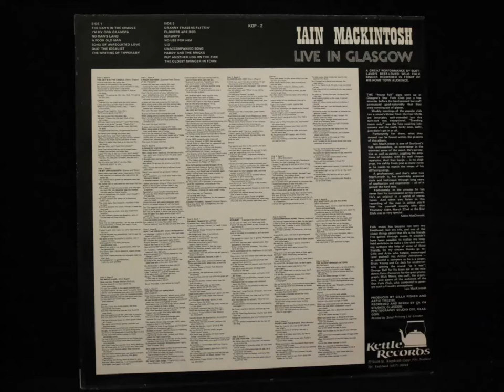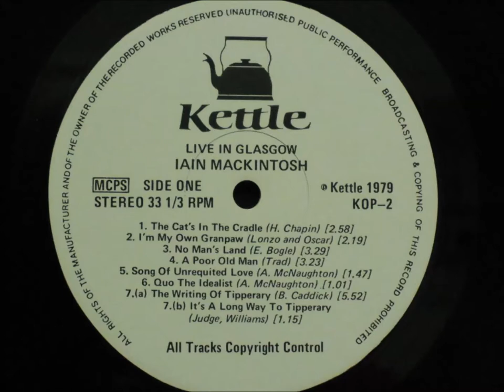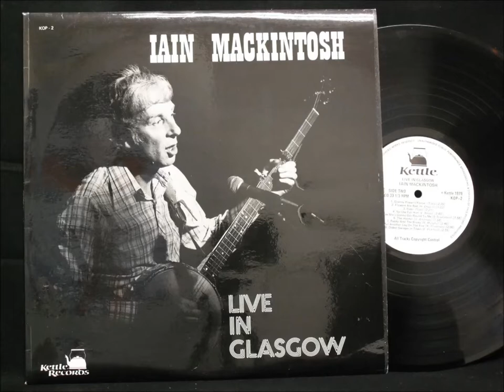Iain MacKintosh + The Writing Of Tipperary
Iain MacKintosh

The Writing Of Tipperary
It's A Long Way To Tipperary

    (Bill Caddick)

    King Edward the Seventh, whom some called the peacemaker
    Died in Nineteen-and-ten
    He was buried at Windsor, and in the procession
    Were the finest and highest of men
    There were nine crowned kings, thirty proud princes
    Leaders of many a land
    And old Kaiser Bill rode next to King George
    With his field-marshal's baton in hand
    Crippen was caught that very same year
    Halley's comet flashed by
    The first of the labour exchanges was opened
    The year the old king died

    The Sidney Street siege brought Nineteen-eleven
    When anarchy died in the flames
    In London in June King George and his queen
    Played the Coronation game
    "A place in the sun" said the Kaiser in Hamburg
    Launching his new battleships
    King George made India, Ireland and Wales
    Places for right royal trips
    Titanic was launched on the day of the Derby
    London's last horse-bus was shelved
    Suffragettes marched, demanding their rights
    Then in came Nineteen-twelve

    Jack Judge went down to West Bromwich town
    To welcome the brand-new year
    And he went to a pub to have a little sup
    'Cos' he liked his pint of beer
    And when he had a few he started to sing, and his voice he lifted high
    My name's Jack Judge, I'll write you a song, from Mowbray Town come I

    A Birmingham man was sitting close by
    He heard what Jack did say
    A pound to a penny, said he to Jack
    You can't write a song in a day
    Jack he laughed and he sang another song
    And he said, I'll take you on
    This afternoon I'll write you a song
    And sing it 'fore the day is done

    Jack laughed again, he sang another song
    And he called for a pint of beer
    Then he caught his train to Stalybridge
    Where that night he was due to appear
    And on the very first day of Nineteen-twelve
    Old Jack Judge won his bet
    And the song he made and sang that day
    We never will forget

    In March Nineteen-twelve, brave Scott and his comrades
    Died while a snowstorm roared
    And later that year the good General Booth
    Finally laid down his sword
    There were riots in Ireland concerning Home Rule
    Mrs. Pankhurst was imprisoned again
    Wilbur Wright died, the first of the fliers
    As the Royal Flying Corps was named
    Titanic went down in the spring of that year
    Taking one thousand five hundred lives
    The Balkan states blazed from border to border
    As Death began sharpening his knives

    Of the Nineteen-ten monarchs who mourned for King Edward
    In Nineteen-thirteen few survived
    Though some of them lived to a peaceful old age
    Assassains took many a life
    Death came calmly to China and Sweden
    But elsewhere the murderer's hand
    Struck the Pasha of Turkey and the King of the Greeks
    While Spain pursued Death's plan
    The armies of Europe paraded and postured
    The stockpile of weapons increased
    At The Hague, as if in grim desperation
    They opened the Palace of Peace

    More Suffragettes marches brought Nineteen-fourteen
    Then the Archduke of Austria was slain
    In less than two months, all of Europe was marching
    Death was in business again
    Many a young man from many a family
    Willingly gave of his all
    They died in their millions for dubious victory
    Answering Kitchener's call
    As they went off to the war in the trains and the troopships
    They sang as they hurried along
    And their words echo back from the graveyards of Flanders
    Singing old Jack Judge's song

    It's a long way to Tipperary, it's a long way to go
    It's a long way to Tipperary, to the sweetest girl I know
    Goodbye Piccadilly, farewell Leicester Square
    It's a long long way to Tipperary, but my heart lies there

    (as sung by Iain MacKintosh)